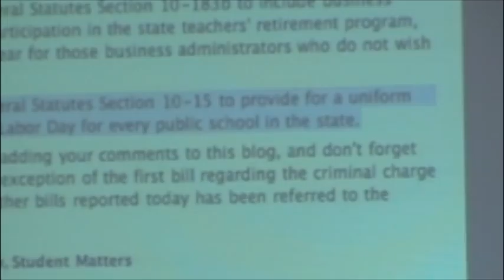ORCA Project - Student Expert video